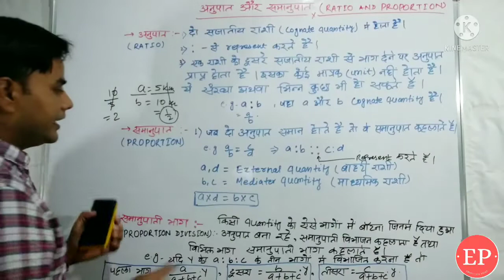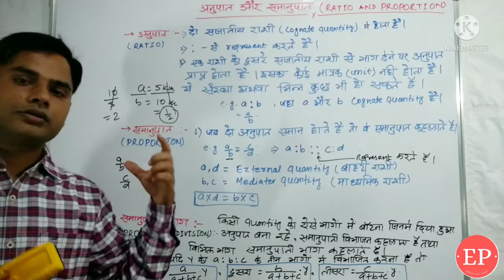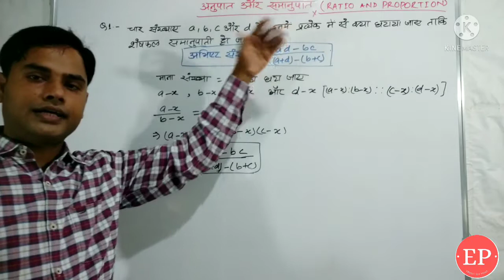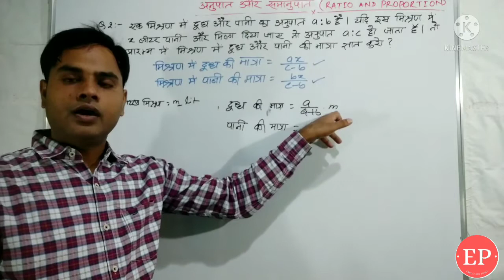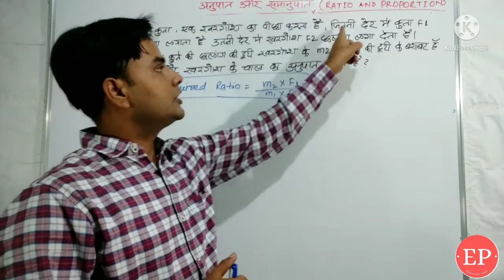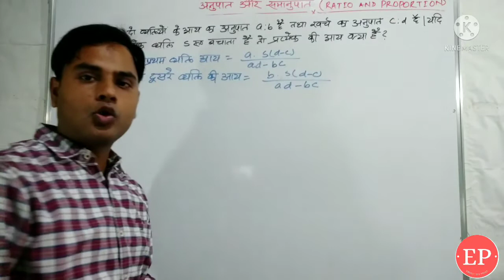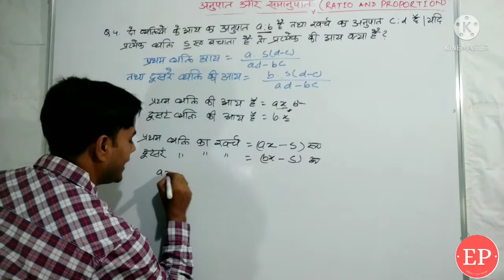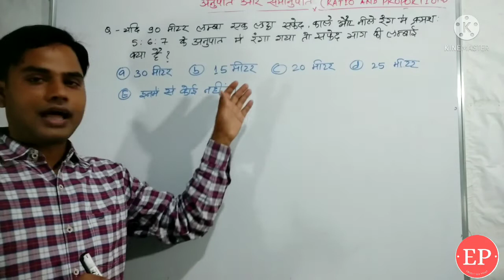Ratio and Proportion -अनुपात और समानुपात- Quantitative aptitude in Hindi- Education Point.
Ratio and Proportion is the vital topic of quantitative aptitude. In the recent years there are many questions has been asked in the examination. In this video we are discussing about the basic concepts, short tricks and formula on ratio and proportion.

For Quantitative Aptitude/Math fundamental